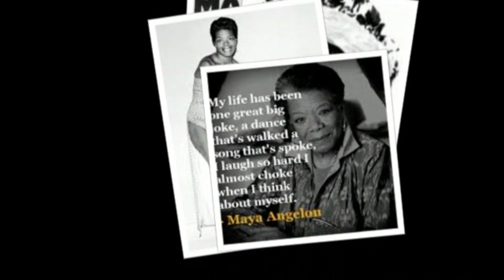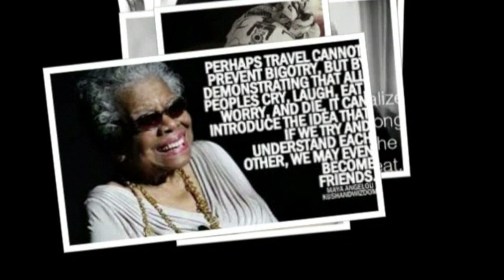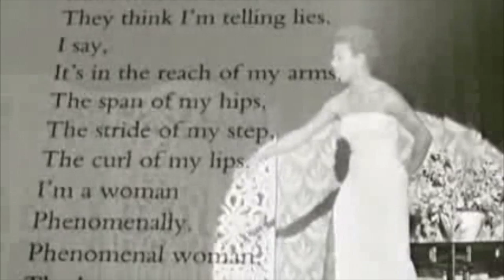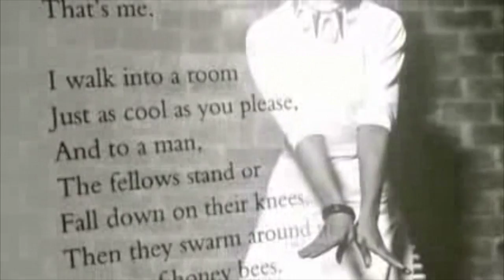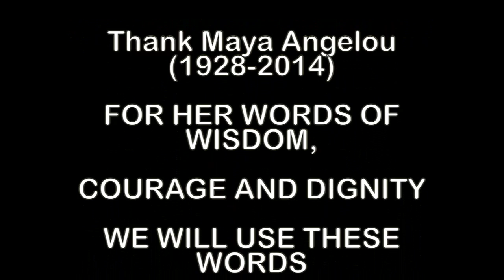A Better Day, A Better Life show tribute to Maya Angelou show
Host Debbie Givens offers Maya's wisdom, courage and words for all of us to learn how we can have a better day and live a better life! And Still I Rise as well as Phenomenal Woman are featured here.